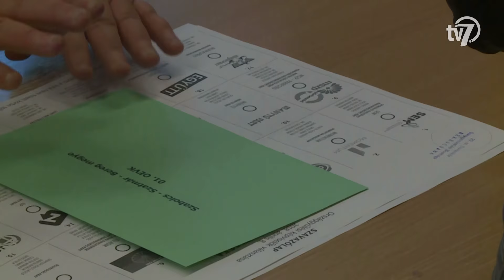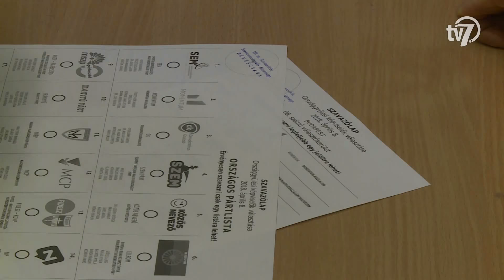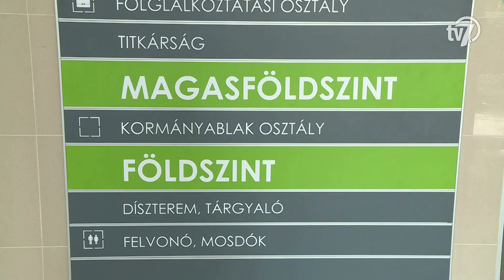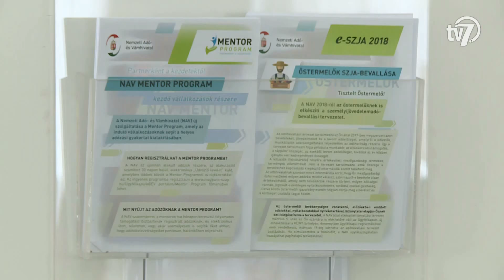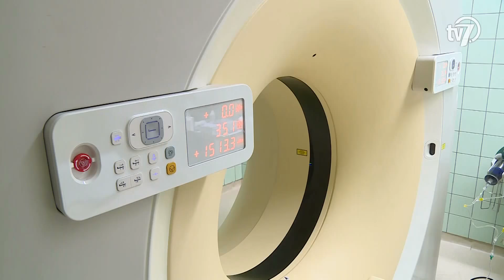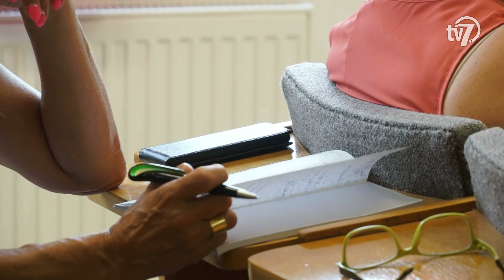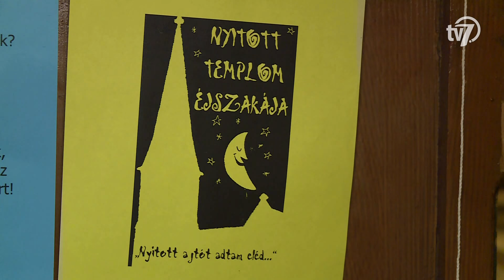Békés megye hírei-Híradó 2018.07.19.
1.- Időközi választás lesz vasárnap Békéscsabán. Herczeg Tamás korábbi önkormányzati képviselő az országgyűlésben folytatja munkáját, a megüresedett posztra két jelölt pályázik. Paláncz György iskolaigazgatót a Fidesz támogatja, Körömi János mentálhigiénés szakember független jelöltként, de az ellenzék támogatásával indult. Mindketten több utcafórumot is tartottak az utóbbi napokban, hogy tájékozódjanak a választókörzetben élők problémáiról. A szavazókörök vasárnap reggel 6 órától este 7 óráig lesznek nyitva, összesen 4178 fő járulhat majd az urnák elé. A szavazásra jogosultságot érvényes személyi igazolvány vagy jogosítvány vagy útlevél, és a lakcímkártya bemutatásával kell igazolni. A választás eredménye a részvételi aránytól függetlenül érvényes lesz. (00:45)

2.- A százezredik ügyfelet köszöntötték a szarvasi kormányablakban szerdán. Az eseményen a békés megyei kormánymegbízott azt mondta, hogy nagy siker a kormányablakok kialakításának rendszere, egyúttal arról tájékoztatott, hogy következő lépésként csökkentenék az ügyszámokat, ezzel is egyszerűsítve az állampolgárok dolgát. (02:05)

3.- Felújítják és kibővítik Békéscsaba egyik legrégebben működő pizzériáját. A térség országgyűlési képviselője szerint az önerőből megvalósuló, mintegy 200 millió forintos beruházás hozzájárul ahhoz, hogy a Hunyadi tér teljesen megújulhasson. (03:40)

4.- Egyre több Békés megyei méhészetből érkezik jelentés méhpusztulásról. A probléma a magyar méhészek mintegy 10-20 százalékát érinti, az okok azonban egyelőre ismeretlenek. (05:53)

5.- Új CT-t adtak át Orosházán. A berendezés rövidebb ideig tartó, ezzel kisebb sugárterheléssel járó, valamint jobb minőségű vizsgálatok elvégzésére alkalmas. A korábbi eszközt egy magáncég bevonásával használták, az új gép viszont már a kórház saját tulajdona. A mintegy 180 millió forintos komputer tomográfot hazai forrásból szerezték be. Az egészségügyi intézmény főigazgatója elmondta, hogy a beruházás jól illeszkedik azoknak a fejlesztéseknek a sorába, amellyel a betegellátás színvonalát és biztonságát igyekeznek növelni Orosházán. (10:43)

6.- Augusztus 1-től egyetemként működik tovább az orosházi székhelyű Kodolányi János Főiskola – jelentette be a felsőoktatási intézmény rektora szerdán. Az egyetem egyúttal idegennyelvű oktatási programot és új kutatóintézeteket is létrehozott. Az átminősítéstől a szakemberek többek közt azt várják, hogy a versenyképes oktatás mellett helyben tudják tartani a fiatalokat. (11:34)

7.- Ismét várja az érdeklődőket Pusztaföldváron a Nyitott Templom Éjszakája. Pénteken este hat órától színes programokkal nyitja meg kapuit az evangélikus templom, ahol koncertekkel, zenés istentisztelettel, meditációs ösvénnyel, elcsendesedési lehetőséggel, és játékos meglepetésekkel várják a betérőket. Az éjszakába nyúló alkalomra a belépés ingyenes. A rendezvényt már 12. alkalommal tartják meg a településen, sőt azóta az országban több helyen is átvették a kezdeményezést.  (13:31)